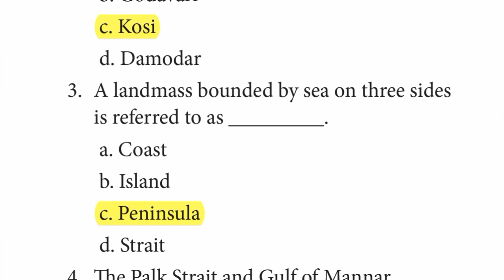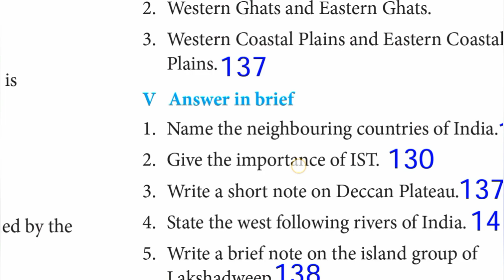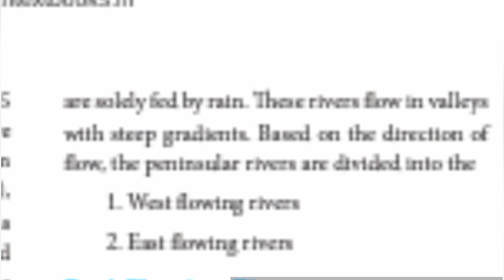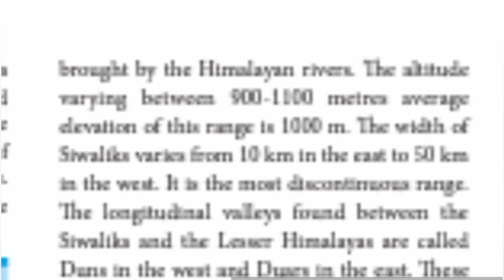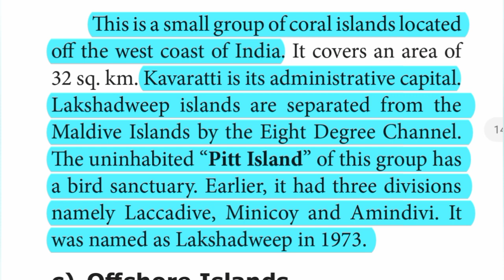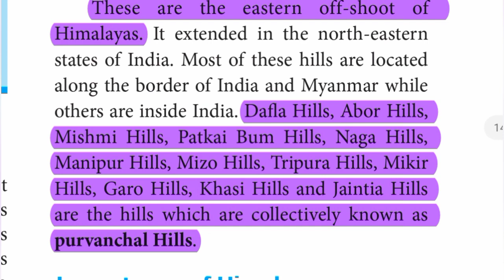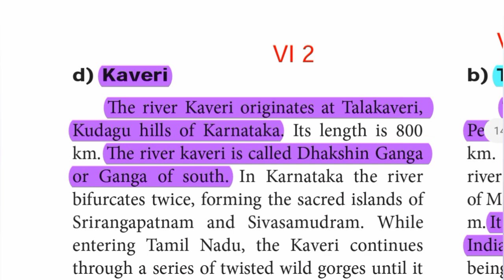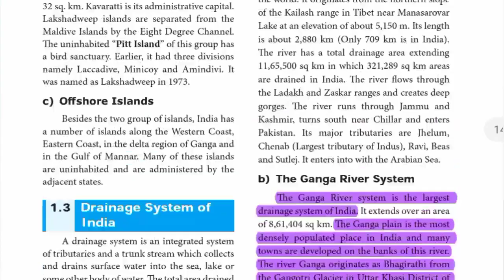10th Std - Social | Geography - India - Location, Relief and Drainage - Book Back Exercise